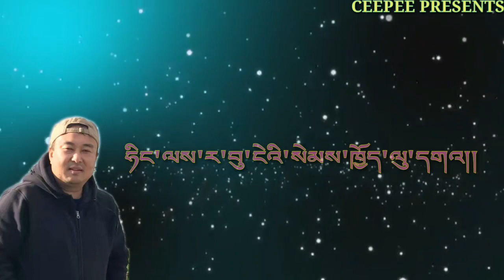Old bhutanese song sem choelu gawai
No matter what happens, no matter where I am or where you are. Forever and always I am yours and only yours. Old melody song from the movie Yamaso
Singer: Jigme Nidrup